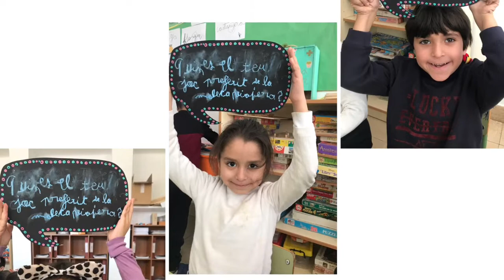Els satèl·lits aprenen a fer preguntes.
Les nenes i els nens de la classe de primer, el grup dels satèl.lits, hem treballat en grup per aconseguir aprendre a fer preguntes i les hem escrit en una bafarada ben gran perquè es vegi bé.
Mireu que bé ens ho hem passat!